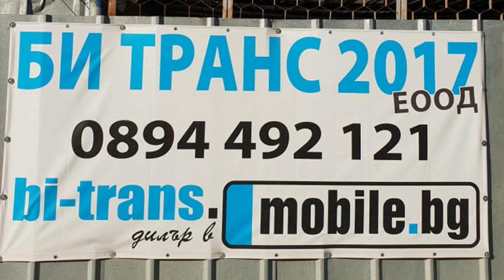Ork Tik Tak & Angel Malakov 2022 Поздрав за Станко и Мима